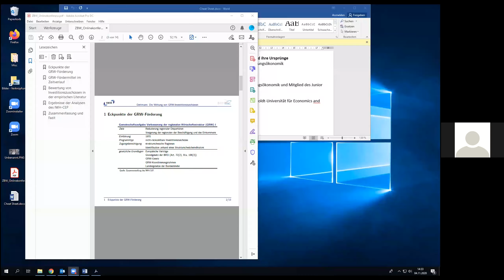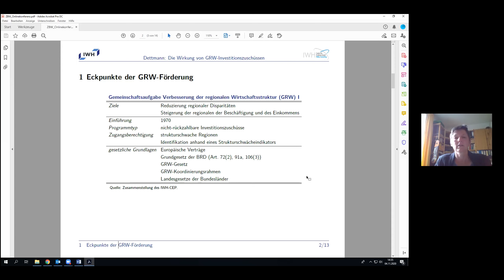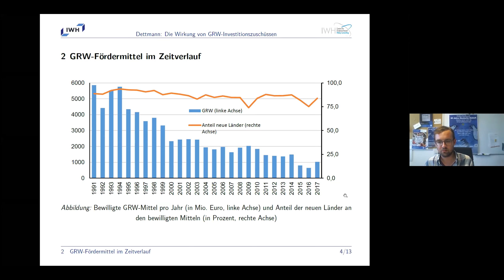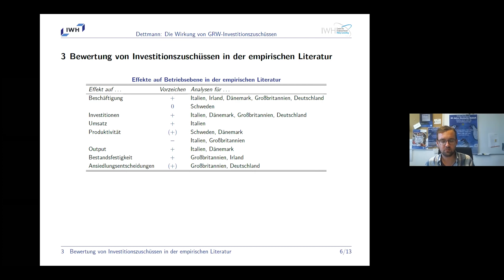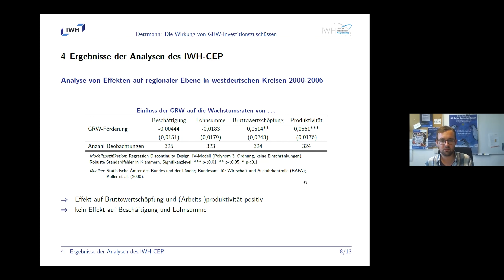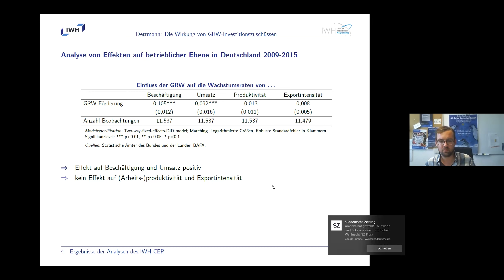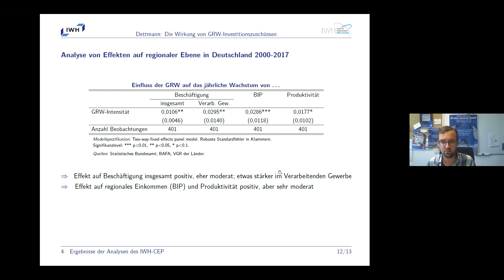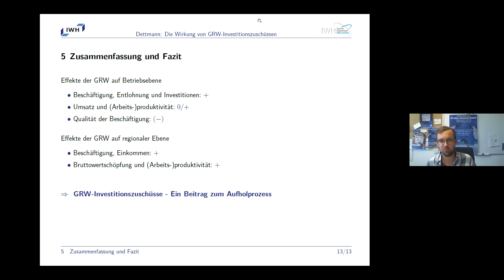Vortrag Eva Dettmann: Session II: Ost- und Westdeutschland – Konvergenz oder Divergenz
Ein Beitrag zum Aufholprozess(?). Die Wirkung von GRW-Investitionszuschüssen
Eva Dettmann, IWH